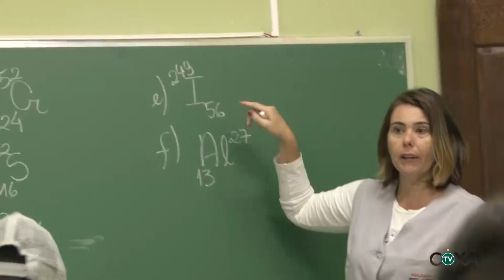O caminho para o sucesso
Ciente da competitividade do mundo do futebol, o Coritiba investe na educação dos atletas da base como garantia de um futuro para os meninos.